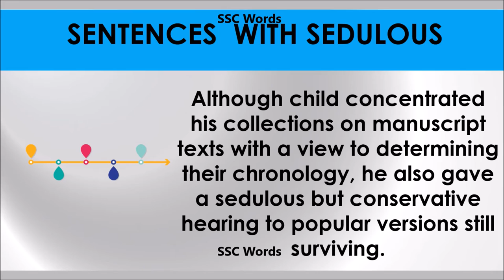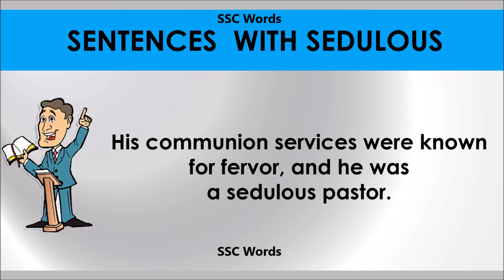Sedulous # Improve English # Meaning and 5 sentences # GRE CAT GMAT word # SSC Words